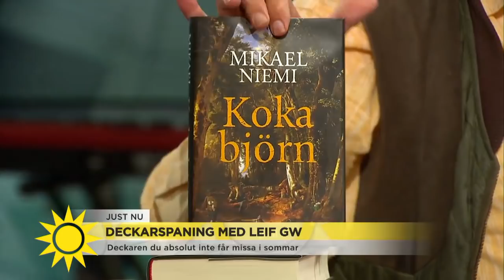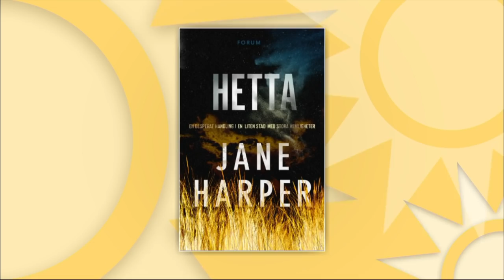Hör GW:s diss mot Läckberg - Nyhetsmorgon (TV4)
Leif GW Persson synar hur verklighetstrogna våra allra mest populära deckare egentligen är. Här ger professorn en känga till deckardrottningen Camilla Läckberg och hennes Fjällbacka-serie.